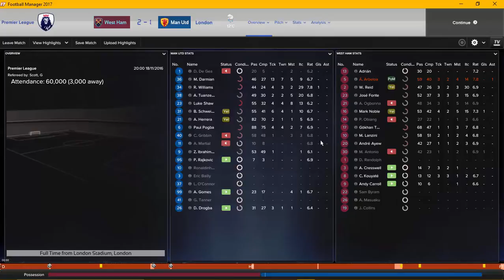Football Manager 2017 | Class of '92 Redux | Episode 10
episode 10 of our Manchester United playthrough on football manager 2017 sees the home tie against Arsenal